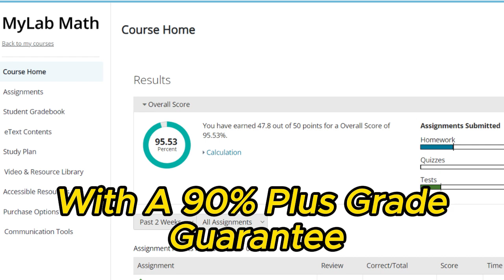Mymathlab & My Statlab Cheat 2024